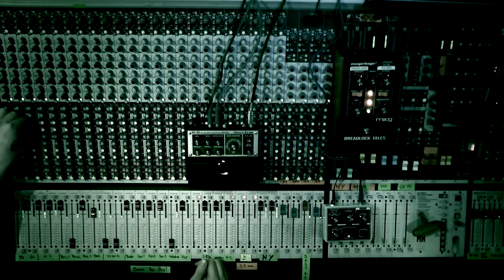Dreadlock Tales feat. Rootikal Frans - Baba Sadhana Melodica + dub (live dubmix)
Taken from the live stream at Kuudes Linja, Helsinki FEB 25 2021